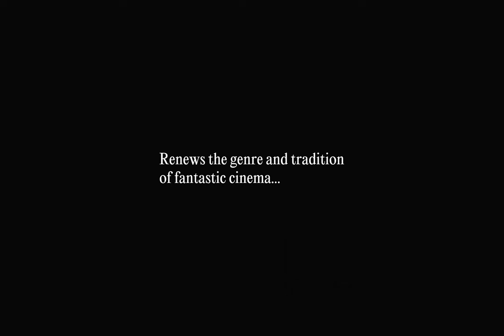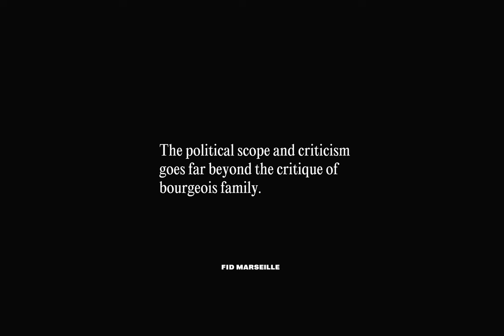Family Portrait | Lucy Kerr | Trailer | D'A 2024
FAMILY PORTRAIT

Directora: Lucy Kerr
Intèrprets: Deragh Campbell, Chris Galust, Rachel Alig, Katie Folger, Robert Salas
EUA, 2023